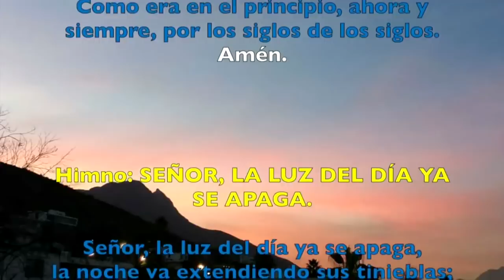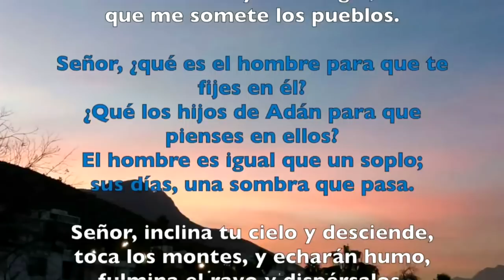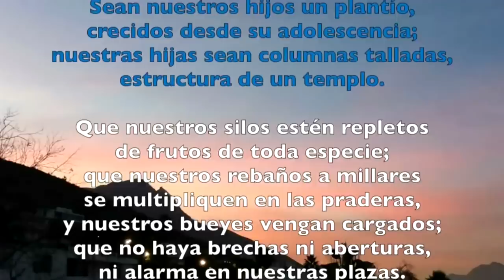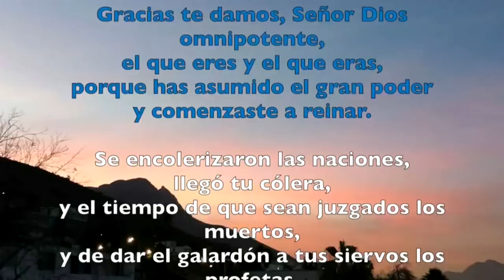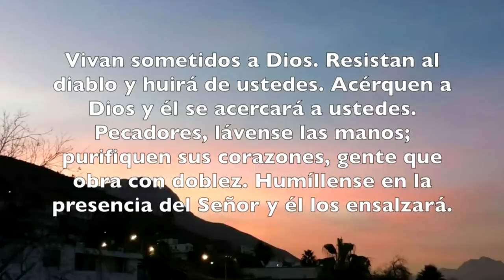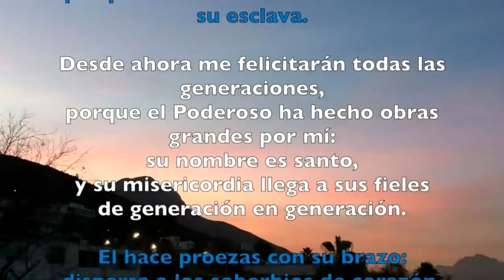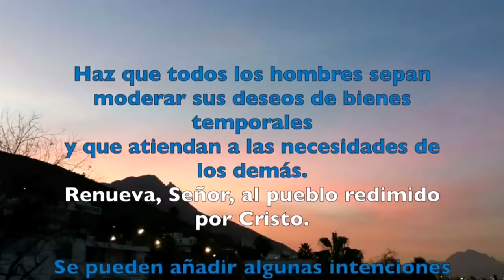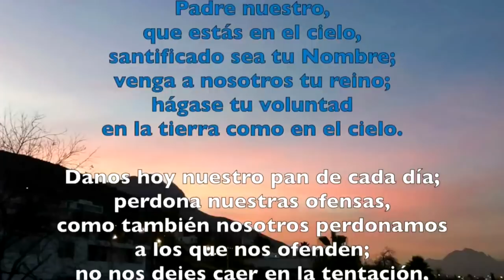Oración de la tarde (Vísperas), JUEVES 7 DE MARZO 2019 | Padre Sam